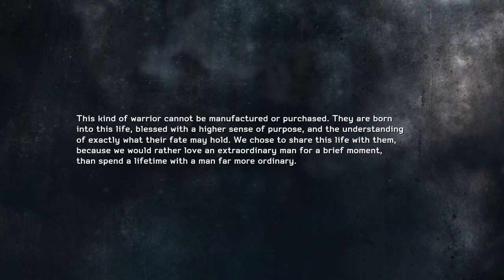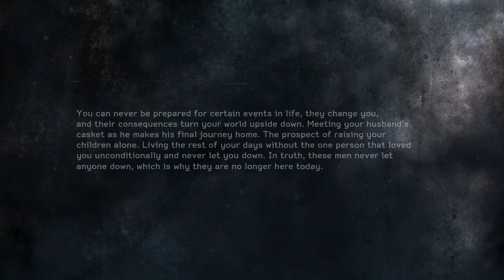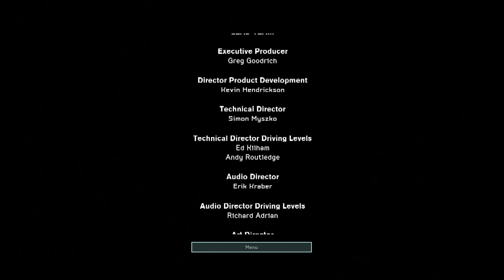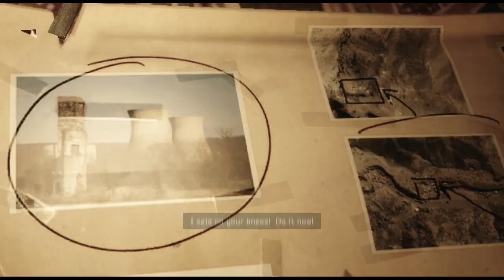Medal OF Honor Warfighter - Missão Final (Bônus Round - Naruto o Curioso)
:) Ahh! e não se esqueça de deixar seu Comentário no vídeo. :)

Se gostou do jogo e quiser ver mais vídeos dessa série visite as lista de reproduções clicando

●Música da Intro : Megara vs. DJ Lee - I Want You

● Evitem  deixar comentários com spoiler sem nenhum tipo de aviso,      pois pode prejudicar algumas pessoas que ainda não completaram o game.

● Não briguem nós comentários , respeitem a opinião de cada um.

Muito Obrigado e Até A Próxima ! DATTE BAYO